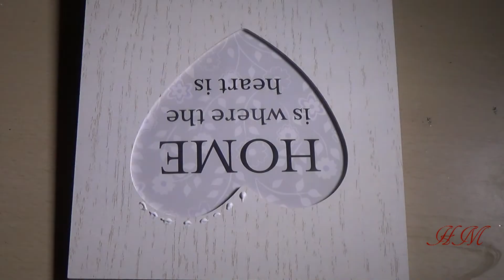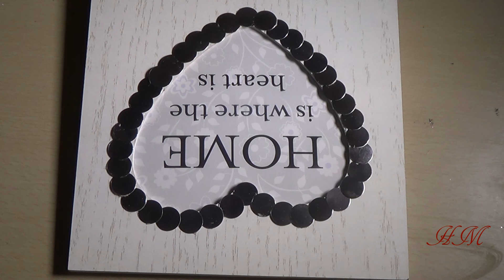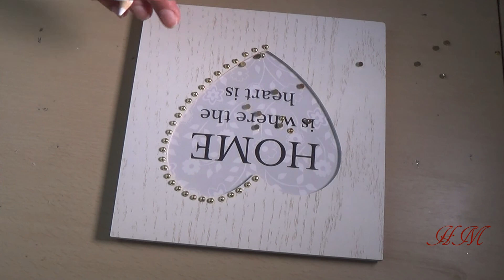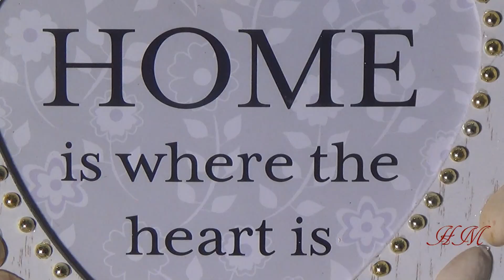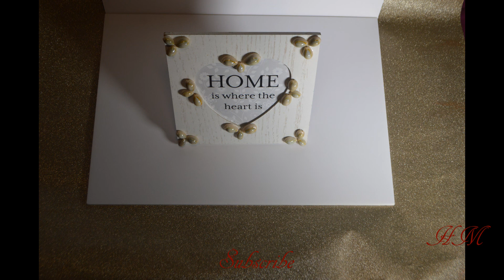Best Re use Idea for old photo frames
4 Frames 4 Designs Photo frame DIy how to reuse old photo frames.